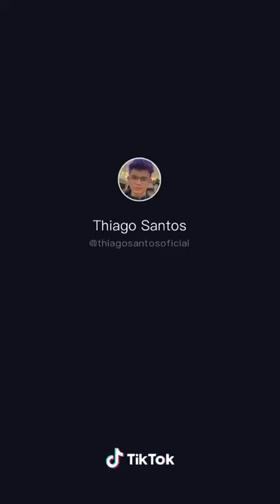Tik tok do thiago Santos !